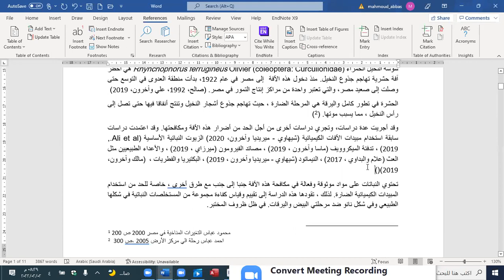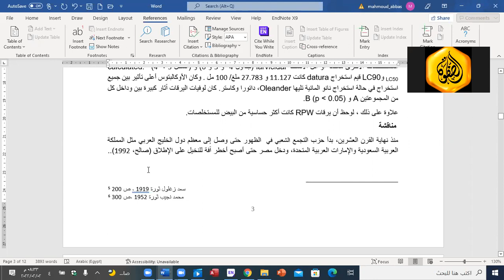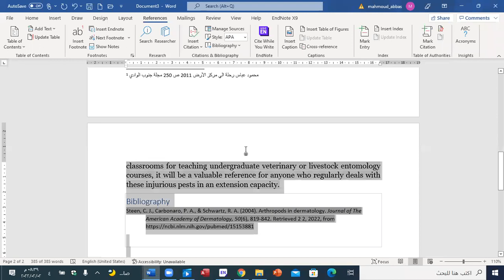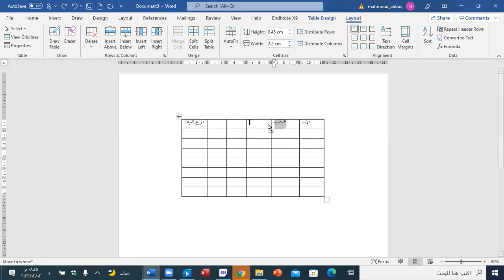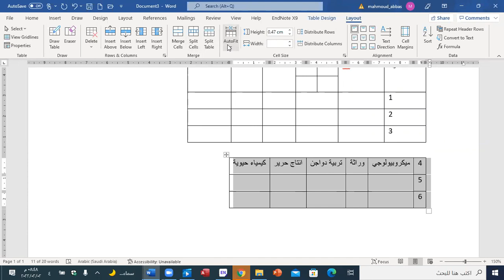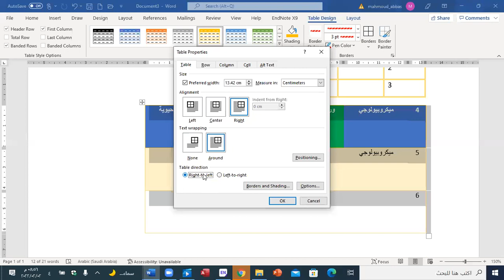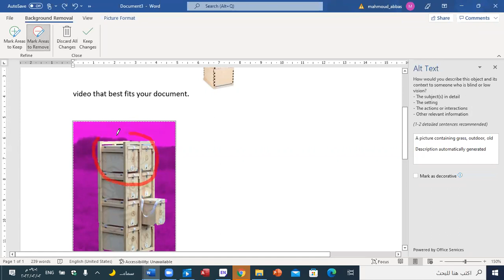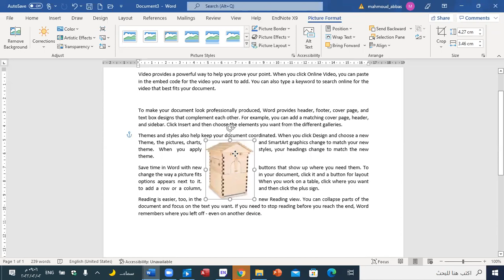الجزء السابع وورد مجموعة 64